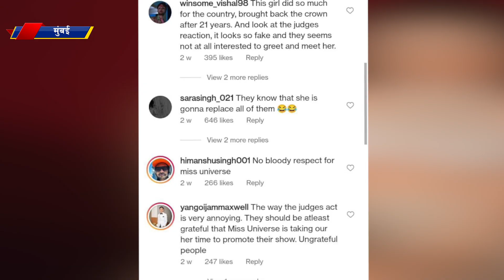Nikki Tamboli का ग्लैमरस अंदाज चर्चा में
About this Video :-Nikki_Tamboli का ग्लैमरस अंदाज चर्चा में

About Channel:
22Scope is a leading digital media platform of Jharkhand & Bihar. We are highly reliable and most trusted for political news, sports news, educational news, etc.

22Scope Live TV | 22 Scope | Hindi News | 22 Scope लाइव